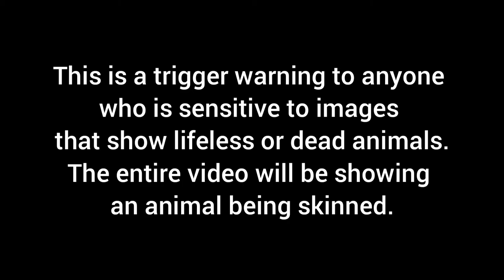Rejection Talk (Don't self-reject)|| Skinning a dead sheep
Hey there. Welcome to yet another one of our talks. I bring you something each week. I speak about rejection and explain what happens when we are rejected and how we can deal with the feelings of rejection.

Love
-D

Music used in the video:
Moments by Ikson